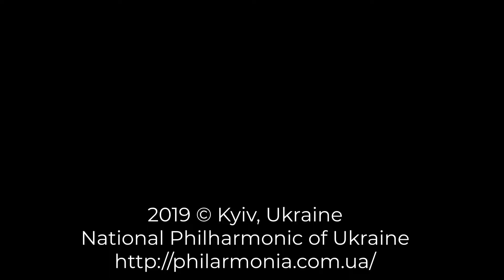Scriabin - Symphonic Poem "Prometheus" ("Poem of Fire"), op. 60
International Music Festival "KYIV SPRING"
Subscription No. 10

«SYMPHONIC DIMENSION» THREE PROMETHEUS

Symphony Orchestra of the National Philharmonic of Ukraine

MYKOLA DIADIURA, conductor

ANTONIY BARYSHEVSKY, piano